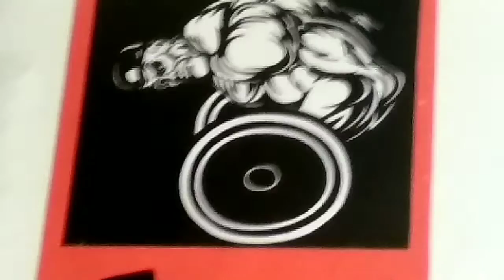Water colour wall painting